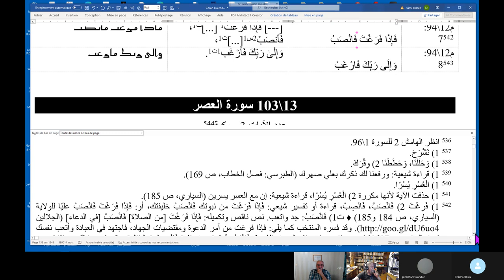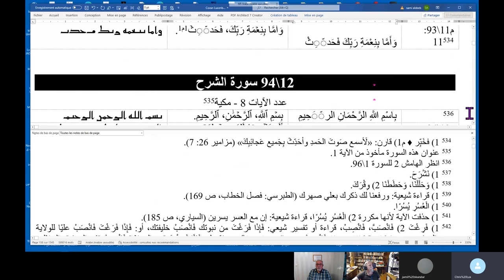لوكسنبيرغ - سورة الشرح